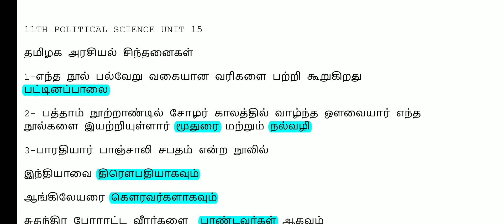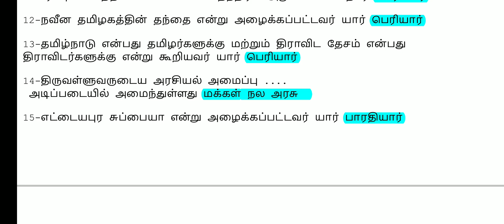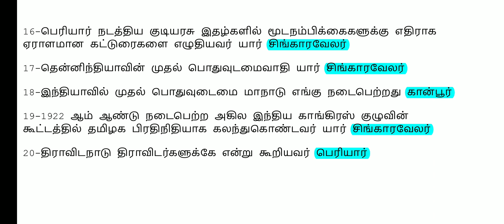Rivision social science important Questions 🔥 TNPSC GR2, TNUSRB, MHC, TET, forest officer, SI EXAM 🎯